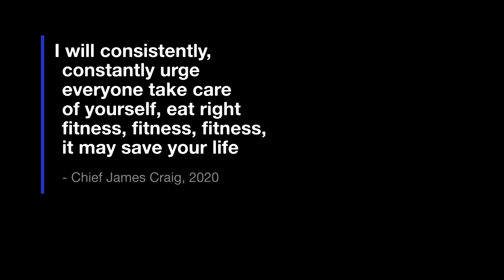Health & Wellness - Detroit Police Department